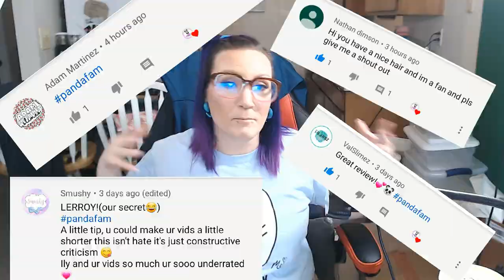Grand Opening Of My Slime Shop ♡ Grab A Snack♡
Hey my little Panda's! hope you enjoyed my Grand Opening Of My Slime Shop ♡ Grab A Snack♡ it is only long because I wanted to  show you all my slimes but I couldn't show all of them after this my videos will be shorter I promise :) Keep Reading Guys:)
My Slime Shop KawaiiPandaSliimes :

♡YOGA CLUB Best Subscription Box Ever!
 Work-Out clothing  Subscription box you get two-three high end workout clothing pieces depending on your membership for either 59$ for 2 pieces or 79$ for three pieces membership fee you get the clothing no hidden fees your membership fee pays for your box BUT you can use my Link to get a LIFETIME 10$ off your membership monthly fee I do make 10$ off my next box but you also get 10$ so it is a WIN WIN GUYS & GALS one pair of leggings normally cost me 60 bucks or higher so this is a amazing deal and you get a stylist :0 AMAZING!!
 Help a gal out use my link they have different memberships go check it out get some nice work out gear for a amazing price I may do a unboxing just to show you what I get
 Also, I pay for my box my self not sponsored lol I Wish! LOL BTW!

Maybe all you write them to tell them to send me free box's hahaha!!  that's how you can get me content write slime shops and other companies you want me to review for me maybe they will reach out to me ..lol

 ♡ Togetherslimeesshop
they have slime and supplies and are sooo! nice!

♡GoopyStuffSlime on Instagram my sister from another mother :)

 You don't have to use them, it's simply there to provide a discount for you guys!

♡ GRAPHICS
Me:)
Credit: intro and outro editing by matthieu

? EDITING
Me:)

If your Hanging down here type "LERROY " in comment section shhh.. our secret;)